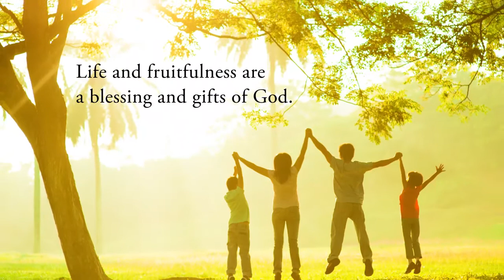Hope, Love, Abide by Anna Smith